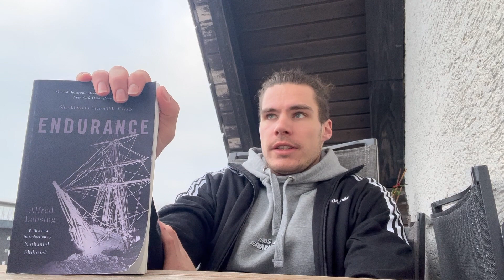Leadership, Community, Grit: This Book Has It All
“No matter what the odds, a man does not pin his last hope for survival on something and then expect that it will fail.”

Books & Burpees Episode 3

With this quote from the book, let me take you on a little journey in this video and introduce to you a piece of literature which inspired me a lot when I read it recently.
"Endurance" by Alfred Lansing

When you go through hardship in your life and when you struggle to see light with your current situation - this book is an eye opener and a warm (or rather cold given the location?) reminder that "this too shall pass". We as humans are more capable than we think sometimes: mentally and physically.

0:00 Intro
0:50 Plot
4:16 My takewaways and thoughts
8:19 Outro, current books and more